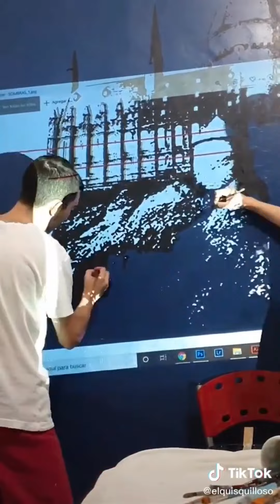AMAZING HARRY POTTER ART❤️. CapCut